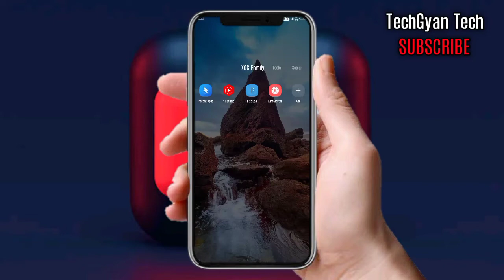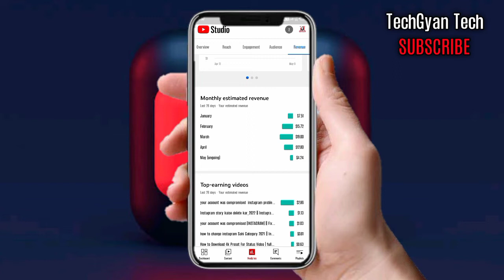revenue not updating in yt studio in mobile 2022 | my YouTube revenue is not updating TechGyan Tech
YouTube Earning updating problem solution 2022 |  my YouTube revenue is not updating TechGyan Tech

is video me hum baat karne wale hai YouTube earning kaise update kare

your Queries. ?

 youtube earning is not updating in yt studio problem earning previous 3 days processing
youtube earning is not updating in yt studio problem
youtube earnings not updating in adsense
youtube revenue not updating
youtube revenue not updating in yt studio youtube rervnue not increase
youtube revenue not increasing
youtube earning not update
youtube revenue
YouTube Earning is Not Updating In Yt studio why YouTube Earning is Not Updating
yt studio earning is not updating
youtube analytics earning problem
my youtube revenue is decreasing
YouTube revenue stopped updating
YT revenue decreasing
youtube revenue malayalam